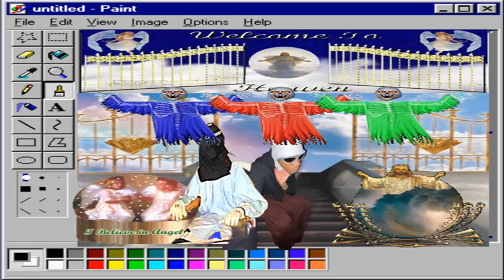BBPUTIN - ANNUNAKI EP [2023]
CRYING ISN'T PAIN / DARK WEB MONEY BOYZ
BB PLEASE FOR THE LOVE OF GOD INCLUDE TRACKLISTS